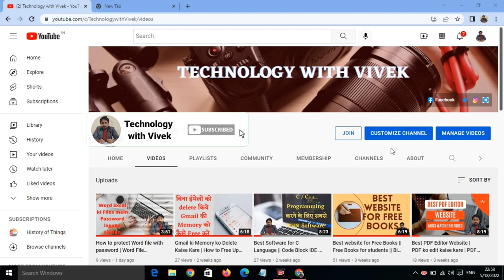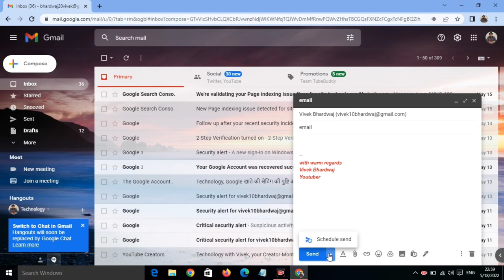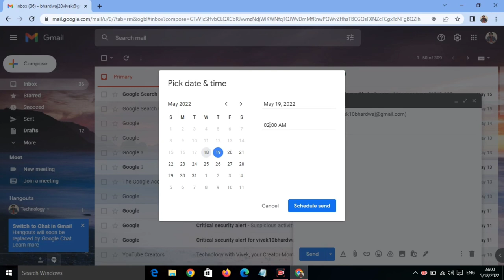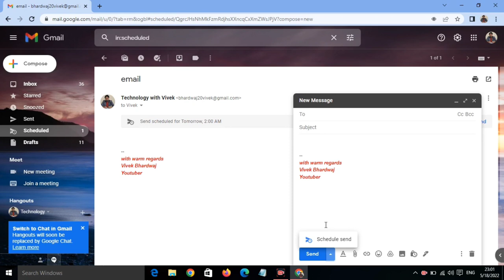How to send schedule mails | Automatic emails kese karen | How to use schedule send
Title Tags
How to send schedule mails,
Automatic emails kese karen,
Schedule Send,
How to use schedule send,
schedule send kaise kare,
Gmail new tips and tricks,
Tips and tricks of gmail,
Gmail new features 2022,
Technology with Vivek,
Vivek Bhardwaj
How to manage gmail account,
Gmail Account settings,
Gmail par mail kese manage kare,